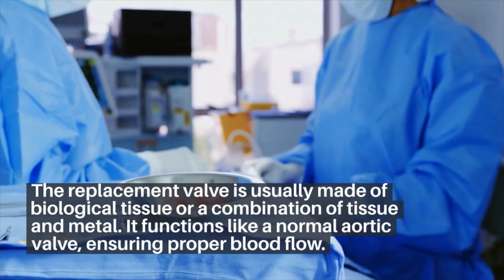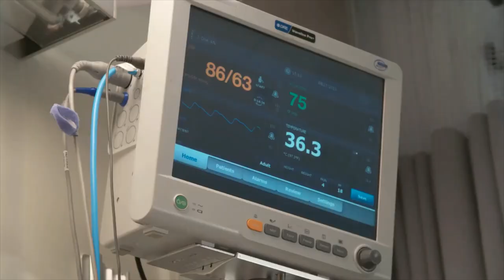TAVR Procedure to Treat Aortic Stenosis in India | TAVR/Tavi Surgery Cost in India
The cost of TAVR/TAVI procedure in India starts from USD 29,000 with Indian implant and USD 50,700 with American implant.

The cardiology hospitals in India promise unparalleled health treatments at low-cost packages.

Transcatheter aortic valve implantation (TAVI) is another name for transcatheter aortic valve replacement. In 2019, TAVR became the most common method to replace the aortic valve, with 72,991 TAVR procedures compared to 57,626 surgical valve replacements.